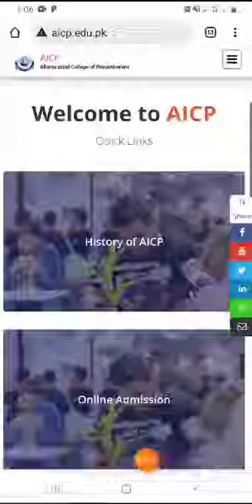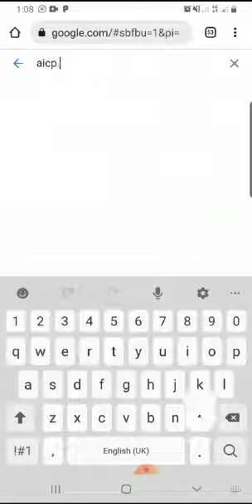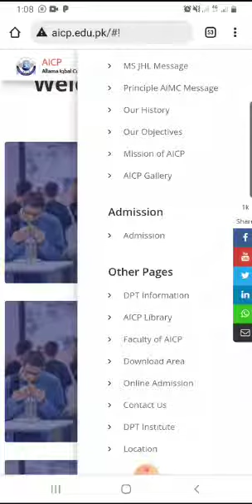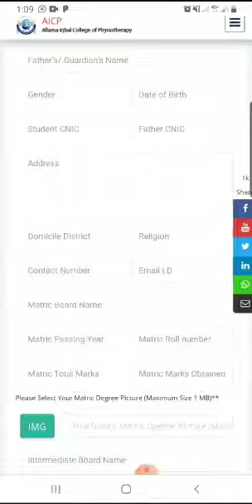Admission process of DPT in AICP/ DPT admissions 2021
DPT (Doctor of physicaltheraly) online admission process in Allama Iqbal College of Physiotherapy (AICP), Allama Iqbal Medical College, Lahore.

Complete process of online admission form filling is told in this video.
If you any query regarding DPT and Ahs fields do mention it in the comment section.

ABOUT HHS:
Hafiz Helper Series is a platform working for all Allied health sciences  and DPT students all across Pakistan

Vision:
We hope to create doctors who have enough skills to serve our community and compete all over the world